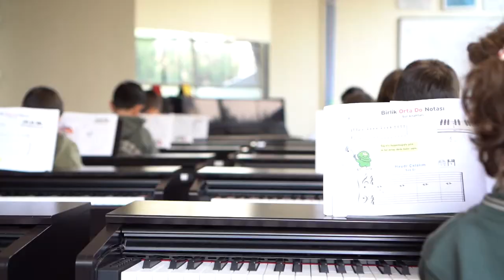Jale Tezer Montessori Entegre Anaokulu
Eğitimimizin temelinde anne şefkati var. Dünya çocuklarını buluşturan Montessori entegre anaokulu...